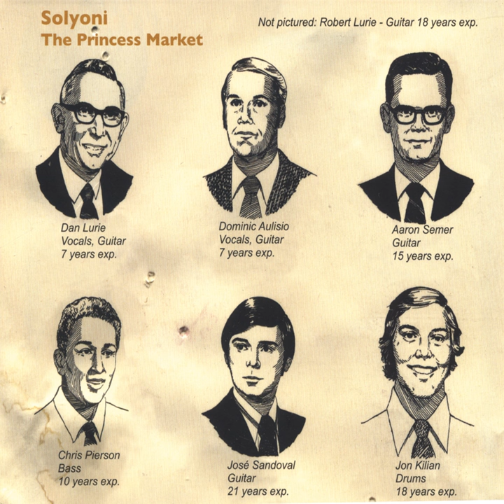The Moped Song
The Moped Song · Solyoni

The Princess Market